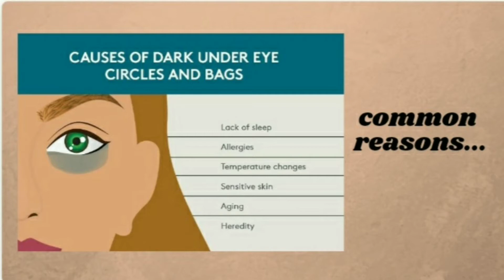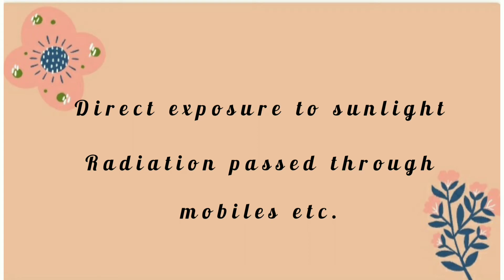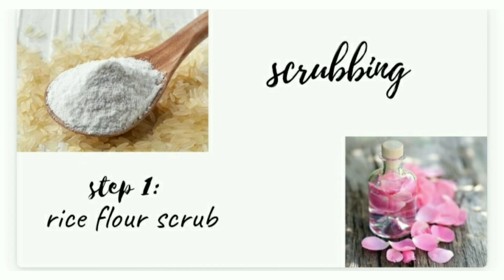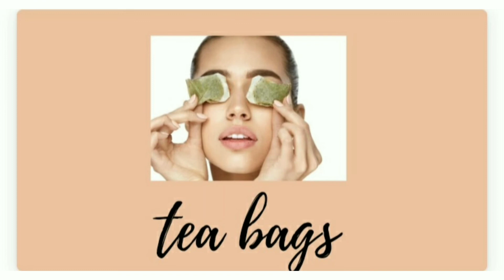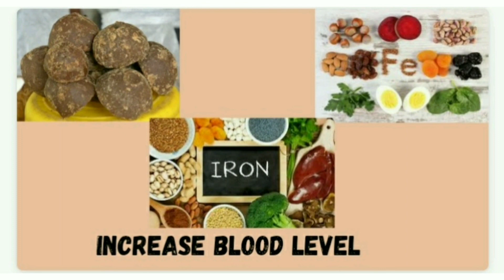Need best remedies?TRUE reasons n TREATMENTS?100% RESULTS/WITH PROCEDURE/NO CHEMICALS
Hey guys hi,
here i uploaded an useful video for
peoples who r worrying about DARK CIRCLES.
TRY THIS REMIDIES with proper prcedure  and
 let me know ur results through comments..

THANKS FOR UR LOVE N SUPPORT...
Keep supporting  :o)